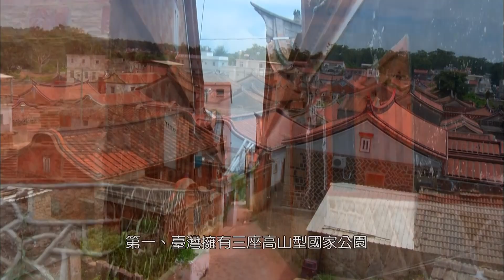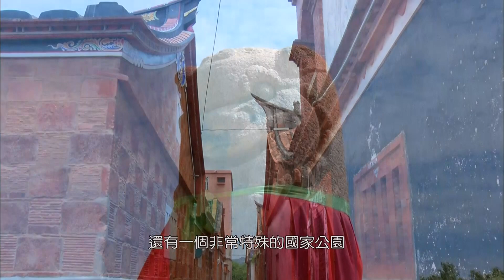邁向1/2世紀的國家公園--內政部長葉俊榮演講開幕影片